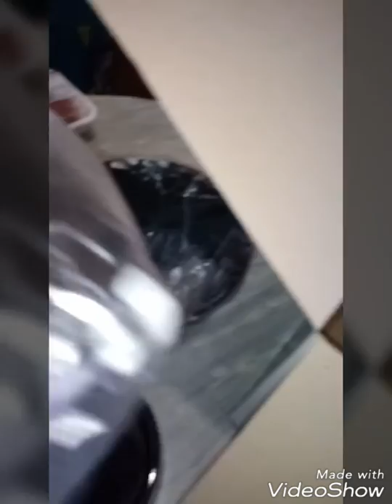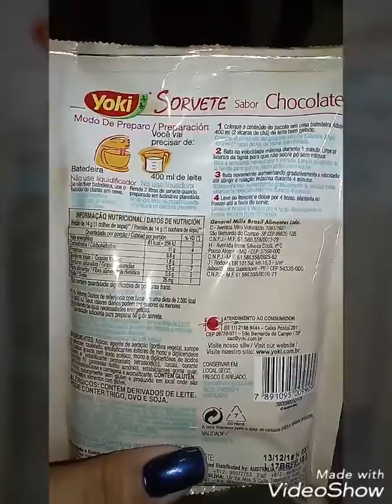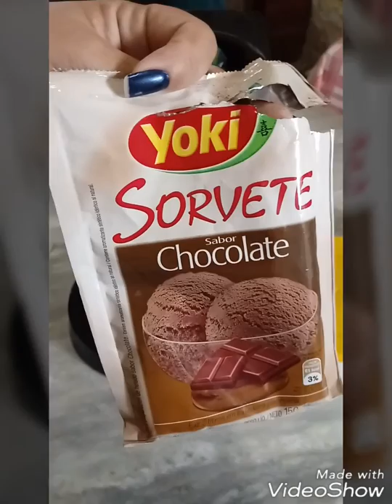Mostrando batedeira nova/fazendo receita de sorvete de chocolate(parte1)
Oi gente da um like e se increve no canal pra ficar ligado no próximo video eu venho mostrar como ficou esse sorvete pra vcs...bjs